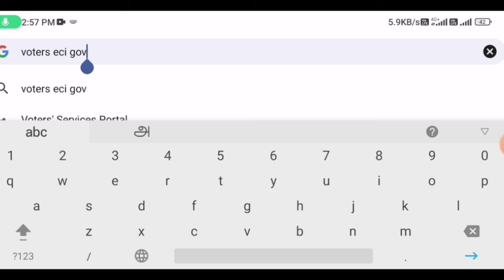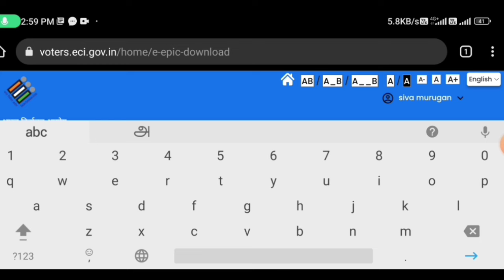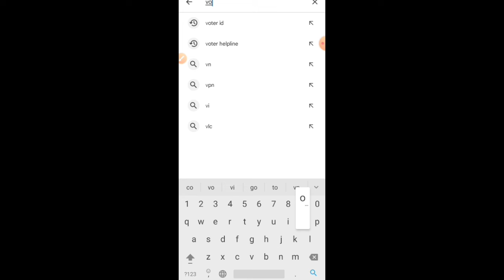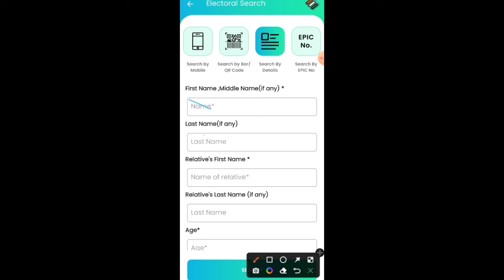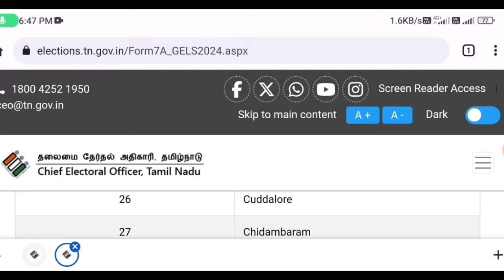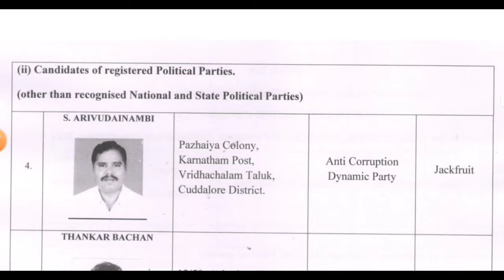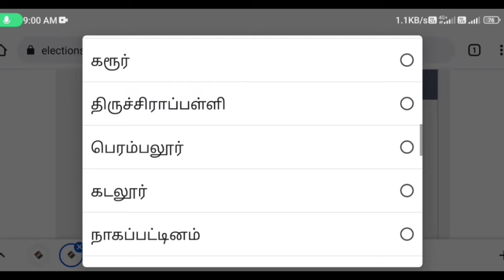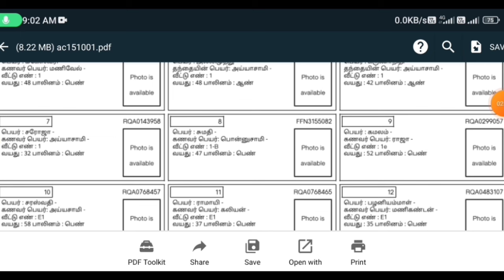how to download voter id online | voter list | voter slip | Tricky world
This video shows details about how to download voter id voter list and slip online tamil

download voter list tamil
how to get voter id card online tamilnadu 2024

By
Tricky world